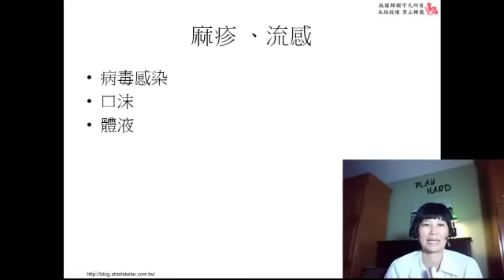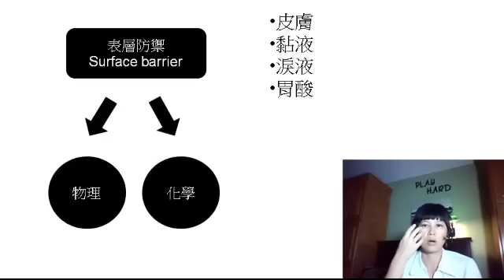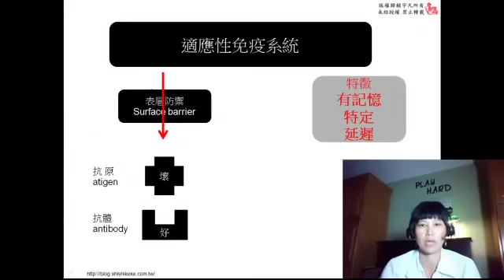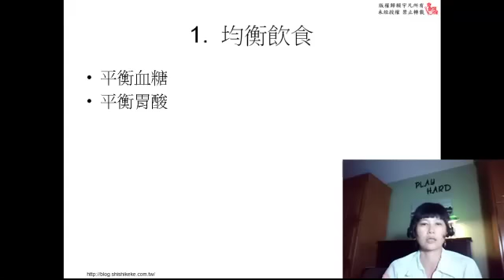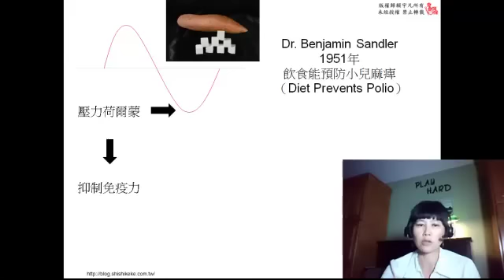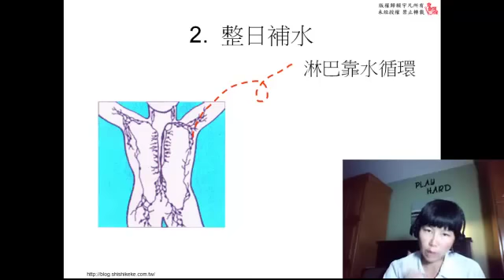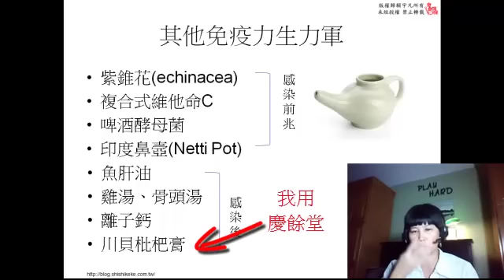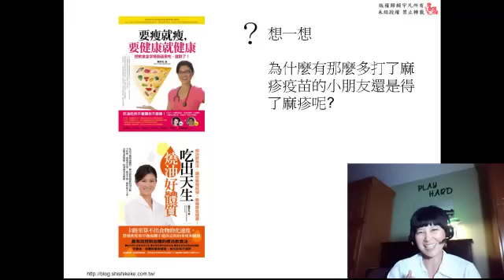Sara的健康自己來 之 食食課課教室 第93集：麻疹、流感襲擊怎麼辦?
美國加州現在人心惶惶，每一個人都在想，到哪裡會被傳染到麻疹？怎麼樣才能躲過流感? 流行性感染病那麼多，我們吃什麼可以提升免疫力? 這一集食教告訴你，免疫力是如何運作的，我們要怎麼支援它，才能有效抵抗外敵，讓我們不再提心吊膽的過日子。